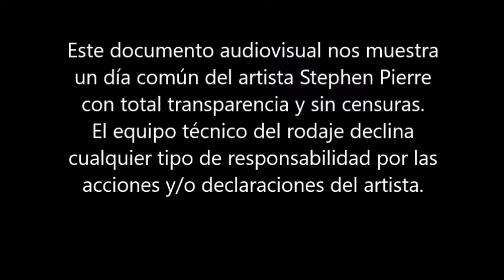Stephen Pierre: El genio de la fotografía.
Documental del archiconocido y controvertido artista Stephen Pierre, en la que se nos muestra una de sus sesiones de fotografía.